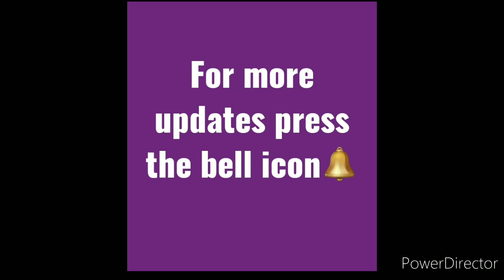Rani haar designs | 22k Rani Haram Collection 2021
My chennal top 10 Videos